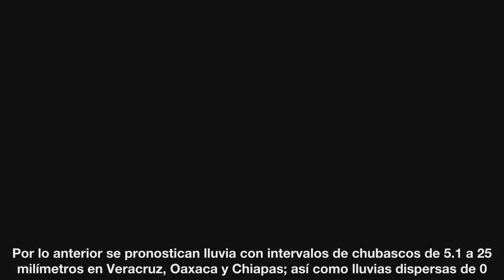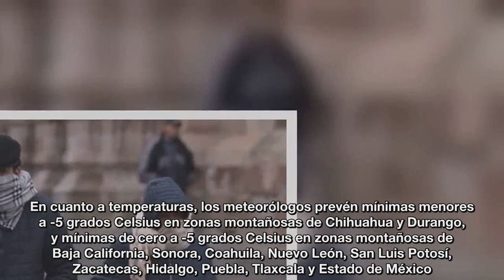Habrá frío y lluvia en estos estados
El frente frío 18 continuará con características de estacionario sobre la porción media del Golfo de México y sureste del país, lo que mantendrá el potencial de lluvias persistente con acumulados fuertes en Veracruz, Oaxaca y Chiapas.

Fuente: goo.gl/BsHuLt